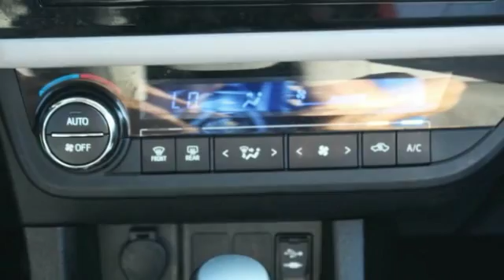2015 Toyota Corolla St. Louis Missouri 48398A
2015 Toyota Corolla LE

Weiss Toyota
11771 Tesson Ferry Rd.

The Weiss Promise Limited Lifetime Powertrain Warranty is Available On Most All PreOwned Inventory! Ask Dealer For Details. CARFAX One-Owner. Silver 2015 Toyota Corolla LE 1.8L I4 DOHC Dual VVT-i FWD ABS brakes, Electronic Stability Control, Heated door mirrors, Illuminated entry, Low tire pressure warning, Remote keyless entry, Traction control.brbrRecent Arrival!brbrAwards:br  * 2015 KBB.com 10 Tech-Savviest Cars Under $20,000   * 2015 KBB.com 10 Most Affordable Cars   * 2015 KBB.com 5-Year Cost to Own Awards   * 2015 KBB.com 10 Best UberX CandidatesbrContact Internet Sales Department to lock in your internet price! Weiss Toyota of South County is your St. Louis New and Used Toyota Car Dealer.